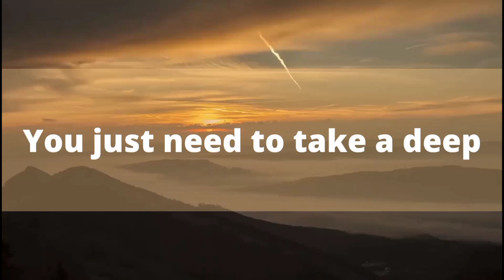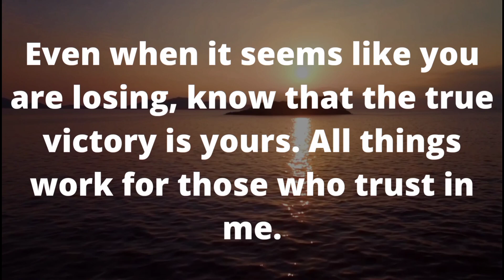GOD MESSAGE WHATSAPP STATUS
1. God message for me today
2. God message for me
3. God message
4. God's message
5. God message for you
6. Message from god
7. God blessings message
8. Jesus message
9. God's message for me today
10. God message tarot
11. God's message for me
12. God's message today
13. Message of god
14. God thoughts
15. God message for you today
16. God's message for you
17. Message from the universe
18. Urgent message from god
19. Universe Message
20. Faith quotes
21. Jesus quotes
22. God Blessings message
23. Joel Osteen
24. Bible quotes
25. Bible message
26. Quotes god
27. Godly quotes
28. Bible god quotes
29. Life quotes
30. Faith god quotes
31. Christian Motivation
32. The Lord Helps
33. God Shares
34. God Message WhatsApp Status